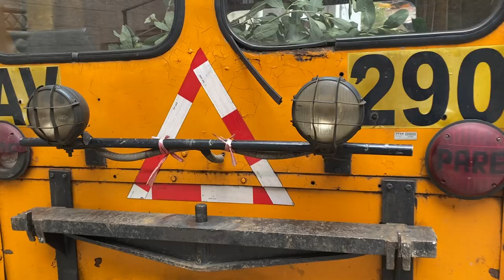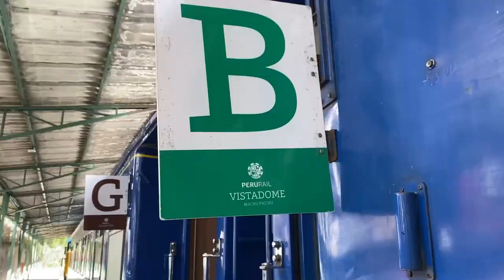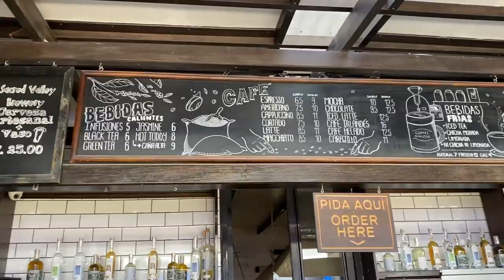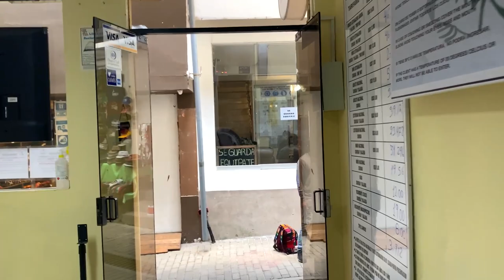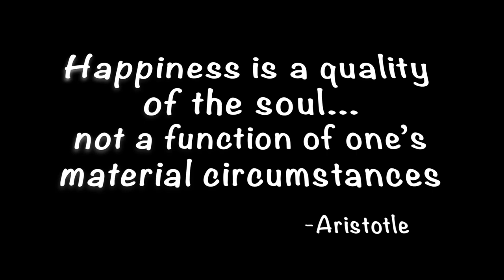Our Journey to Machu Picchu- Aguas Calientes, Peru Travel Vlog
Join us on our journey to Machu Picchu- Aguas Calientes in Peru.

We took a very scenic PeruRail train ride to Machu Picchu from Cusco to Aguas Calientes, which is the town closest to Machu Picchu. We booked our train ride through PeruRail and rode the Vistadome, aweing at the beautiful valley view. During the ride, we traveled over the rivers and through the foothills of the beautiful Andes mountains.

Aguas Calientes is a small town below Machu Picchu and is the pit stop for any traveler going to the ancient city. We spent the day exploring the quaint town, walking down the cobblestone streets, eating Peruvian dishes, and shopping.

WE POST NEW VIDEOS EVERY - SUNDAY AT 10AM EST:
Hey 👋  Guys, if you are enjoying our videos and would love to support our work please consider buying us a coffee and in return, we would give you a shout-out on our social media accounts 😁.

*More about our last video: ►  Exploring the amazing MARAS SALT MINES & MORAY RUINS in the SACRED VALLEY| Peru Travel Vlog

*Check this video out: ► Why we love Cusco - Peru Travel Vlog

Chapters
0:00​​ - Intro
0:34​​ - We are getting ready
1:26​​ - Epic train ride to Aguas Calientes
6:25​​ - Arrived at Aguas Calientes
6:34​​ - Left our Passport -Will we make it to Machu Picchu
8:57 - Let's explore Aguas Calientes
12:47 - Good night and thanks for watching hope you enjoyed Aguas Calientes. It's been a while since we wanted to check this off our bucket list. See you next Sunday as we explore Machu Picchu.

(NOTE: We get a $20 kickback at no extra cost to you, while you save up to $40 on the accommodation you book, no matter how long you stay )

We are Gladys and Kenny, we finally made our dreams a reality. In January 2018, we downsized and take the steps to pursue our dream, to travel full time for as long as we can. We rented our house, moved into our attached studio apartment, and continued to travel on a part-time basis until it prepared us for full-time travel. On June 30, 2019, we left to travel the world full-time. The first stop was Bali, Indonesia. It wasn't a simple decision to leave our friends and family. However, you only live once and we didn't want to live with any regrets. We want to document our journey, so we recently did so with vlogs on YouTube and Social Media.
Join us. It's been one crazy ride so far.